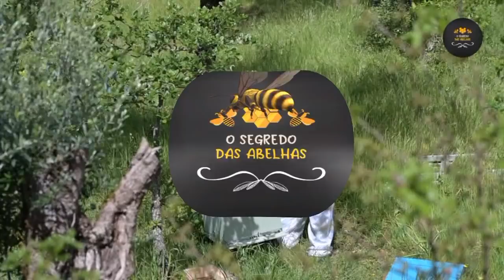Retirada de 2 Enxames de Abelhas na mesma altura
A todos aqueles que visitarem o meu canal, muito obrigado...
Gostaria de vos dizer que, os vídeos que aqui ponho, têm um propósito ENSINAR E FAZER DIVULGAÇÃO DA APICULTURA
As abelhas são insectos voadores, conhecidos pelo seu papel importante na polinização.